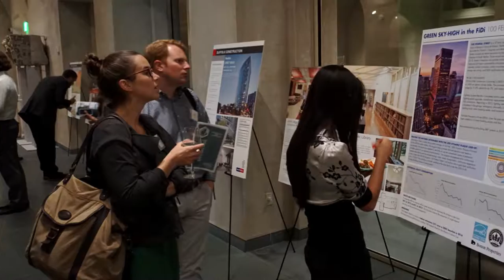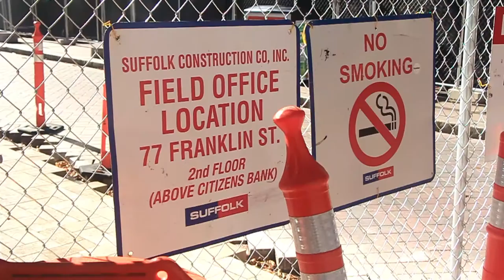Welcome to the US Green Building Council Massachusetts!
If you ever need to know what exactly it is that we're fighting for, this explains it all. We want a net-positive, more sustainable future!

Lead video editing and filming - Nicole Kwan
Secondary editing & filming - Alex Landa